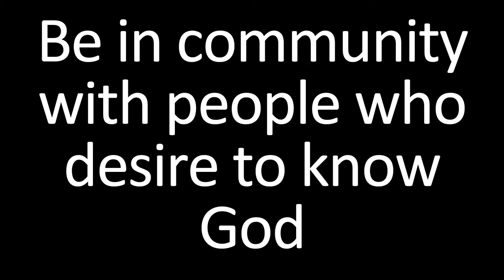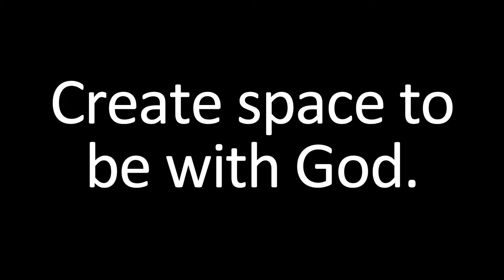Rooted | Pastor Jim Shamaria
Join us for a short time of worship and a message from Pastor Jim Shamaria of Celebration Bible Church.